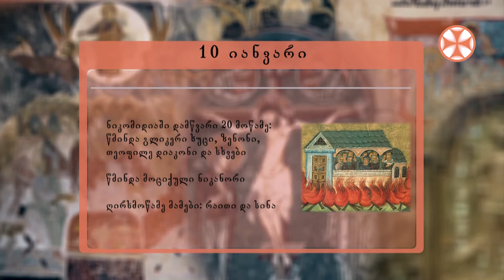საეკლესიო კალენდარი (10 იანვარი, 2022 წ.)